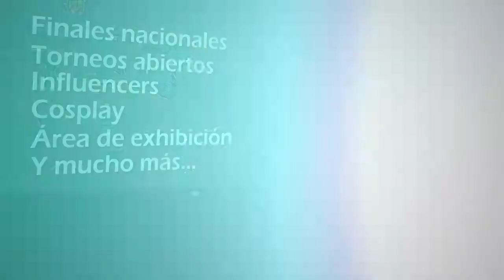Games Celebration 2017 ¡Vívelo!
¡Games Celebration 2017 está por suceder!
Finales nacionales | Torneos abiertos | Área de exhibición | Cosplay | Influencers y ¡¡mucho más!!

Del 27 al 29 de octubre en Expo Reforma | Boletos a la venta y